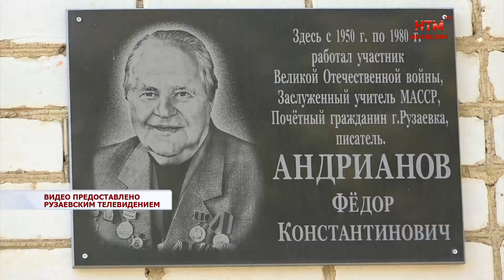100 лет со Дня рождения Ф.К. Андрианова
20 сентября в Рузаевке отмечали 100 лет со Дня рождения народного писателя Мордовии Фёдора Андрианова. За свою долгую жизнь он сделал многое. Писал стихи и прозу, историческую и детскую литературу, пробовал себя и в качестве мастера художественного перевода. Земляки же запомнили Фёдора Андрианова как талантливого педагога. Подробности в сюжете.